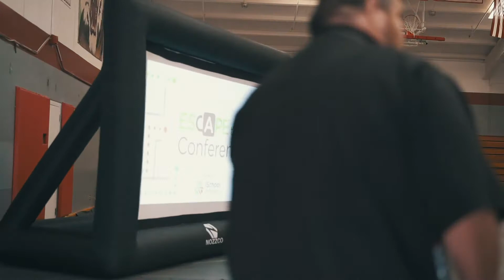Escape the Conference - Patterson USD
ProSolve implemented an all day professional development experience for 300 teachers at Patterson Unified School District. The event started with an opening keynote by founder, Travis Allen, then continued to the Escape the Conference. This was a75 minute experience where 150 teachers were "trapped" inside the gym and had to work as a team by solving problems as a team! The focus was to role mode the 4 C's (Creativity, Collobration, Critical Thinking, and Communication) and also provide training on relevant education topics.